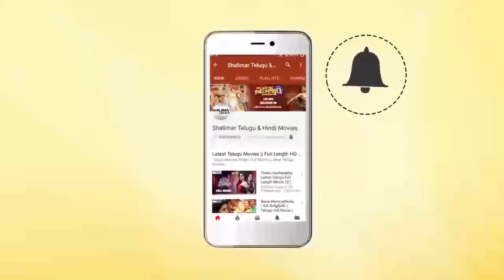Eenadu Movie || Rao Gopal Tells False About Solving Villagers Problem || Krishna || Shalimarcinema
Watch Rao Gopal Tells False About Solving Villagers Problem From Eenadu Movie.